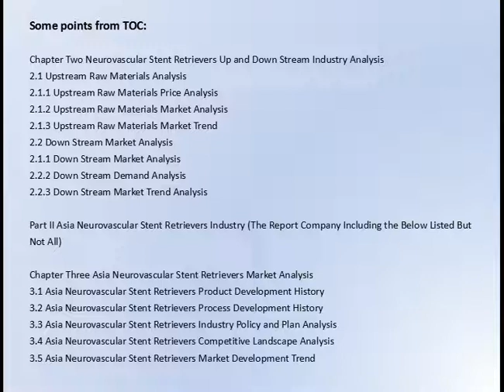Neurovascular Stent Retrievers Market Research Report 2016